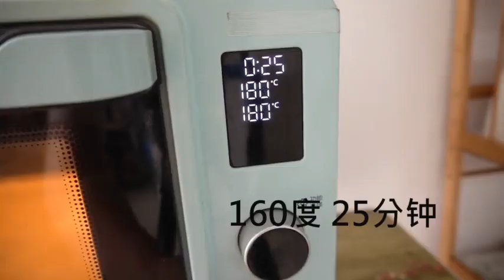How to Bake a Cake and Roll It with Meat Floss Step by Step Guide!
In this exciting video, I'll show you how to bake a delicious cake and take it to the next level by rolling it with homemade meat floss shellfish. This unique culinary combination will blow your taste buds away!

In the first part, we'll dive into the art of baking a mouthwatering cake. I'll share my expert tips and tricks, guiding you through each step to achieve a fluffy and perfectly baked cake. Once we have our cake base ready, the real fun begins!

Next, we'll explore the world of homemade meat floss shellfish. I'll unveil the secret recipe that will infuse our cake with incredible flavors. The sweet and savoury blend will create a one-of-a-kind dessert experience you won't find anywhere else!

No need to wait in line to buy this delightful treat; you can now make it in the comfort of your kitchen. Impress your family and friends with this creative dish that's sure to become a crowd favorite.

So, what are you waiting for? Join me on this gastronomic adventure as we bake, roll, and savor our way through this exceptional fusion.